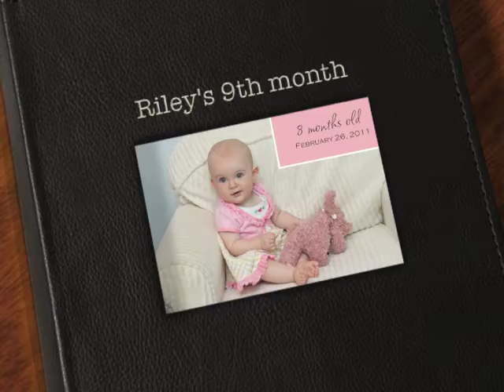Riley's 9th month 1